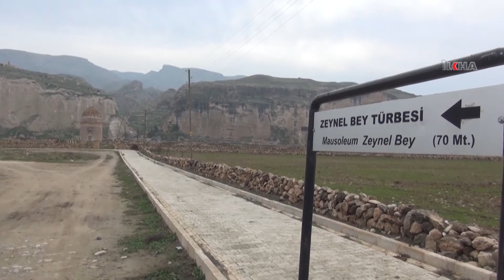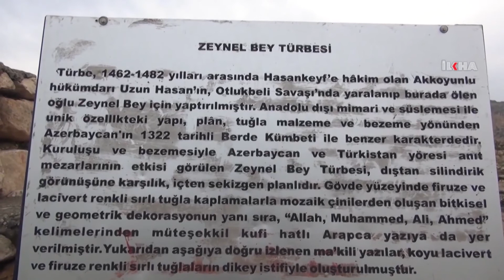Zeynel Bey Türbesi 2015 yılında taşınacak (Hasankeyf -ARŞİV) (21 12 2014 BATMAN)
Ilısu Barajı ile sulara gömülecek olan Batman'ın antik kenti Hasankeyf'te bulunan Zeynel Bey Türbesi’nin 2015 yılında taşınacağı bildirildi.

Hasankeyf'in en önemli tarihi eserlerinden olan Zeynel Bey Türbesi, 2015 yılı içerisinde taşınması planlanıyor. Taşınması hedeflenen Zeynel Bey Türbesi, bu sayede Hasankeyf'te taşınacak ilk tarihi eser olacak.

Konu ile ilgili açıklamada bulunan Hasankeyf Kaymakamı Temel Ayca, "Zeynel Bey Türbesi aslında geçen sene taşınması planlanmıştı. Geçen sene ihalesi iptal edilince bu yıl tekrar ihaleye çıkacak. İhalede gerekli şartlar sağlanırsa 2015 yılı içerisinde Zeynel Bey Türbesi şuan ki bulunduğu yerden Hasankeyf'e su geldikten sonra su altında kalmayacak bir yere taşınacak. Bu Hasankeyf'te taşınacak ilk tarihi eser olacak. Daha sonra taşınacak olan minareler var, cami duvarları var ama bu taşıma işlemleri Zeynel Bey Türbesi ile başlanacak." dedi.

Zeynel Bey Türbesi'nin taşınması için özel bir yol açılarak raylı sistem şeklinde taşınacağını ifade eden Ayca, türbenin taşınmasının Türkiye'de bir ilk olacağını ve bunun birkaç ay sürebileceğini söyledi.

Türbenin tarihçesi:

Zeynel Bey Türbesi 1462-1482 yıllarında Hasankeyf'te hüküm süren Akkoyunluların bıraktığı tek eserdir. Zeynel Bey Akkoyunlu hükümdarı Uzun Hasan'ın oğlu olup, Akkoyunlular ile Osmanlılar arasında cereyan eden Otlukbeli Savaşı'nda (1473 M.) hayatını kaybettiği belirtiliyor. (İLKHA)